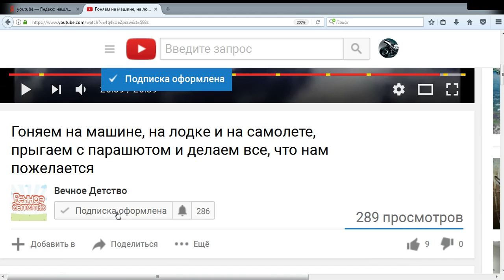Игровое видео для детей про машинки и ЗОМБИ много машин и оружия Крутые гонки и гадкие зомби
Играем в крутую игру машинки против зомби. катаемся на машинах и давим зомби на машине.